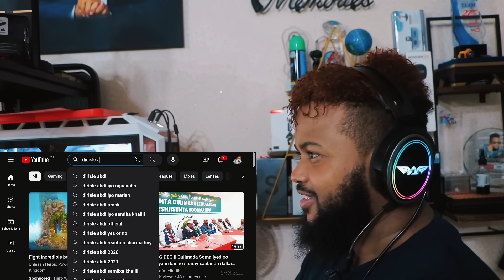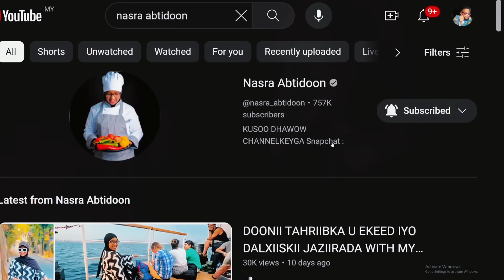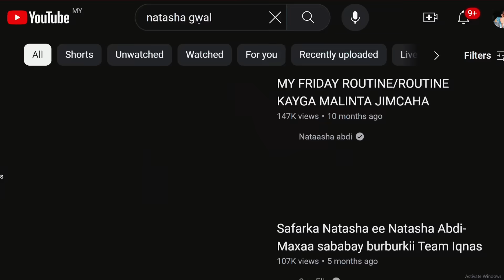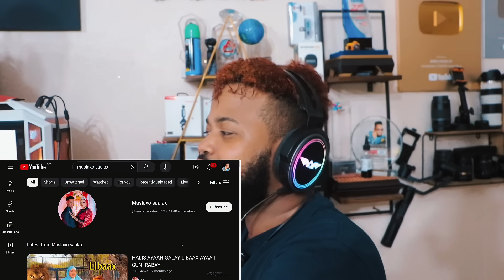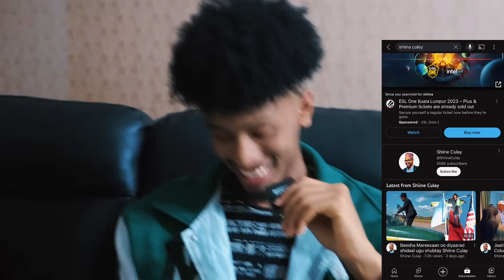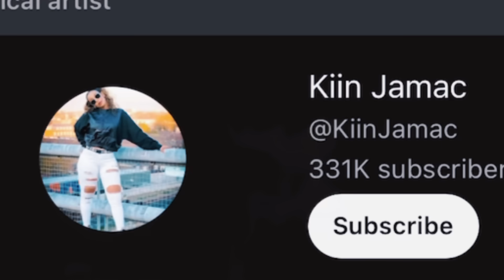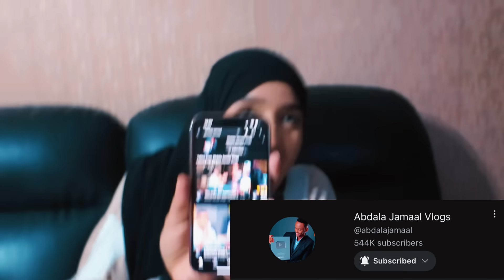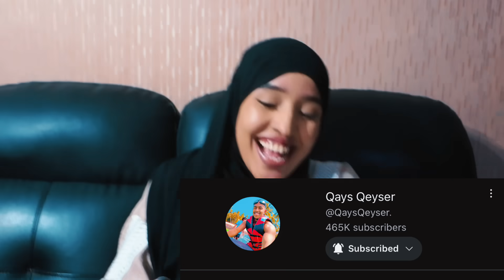WAALA FASHILMAY DADKA CAANKA AAD SUBSCRIBE U SAARTAY IYO KUWA AADAN U SAARIN AMIIRA CEYDA IYO ASAD